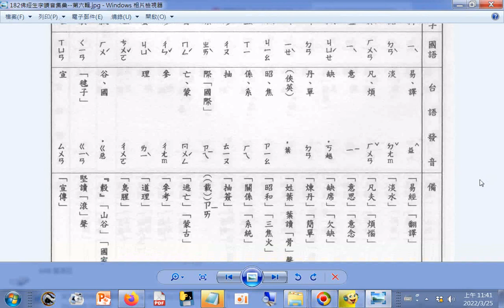查台語、閩南語讀音_16畫...e 懌 憺 擐 #(日+壹)(ㄧˋ) 橛 殫 燁 燋 #(媐-女+玉)(ㄒㄧ) 瘳 瘵 瞢 磣 寠 縒 縠 褰 諠 p.182b_